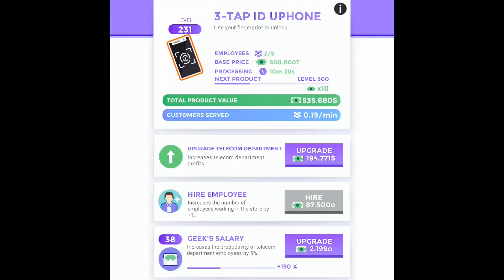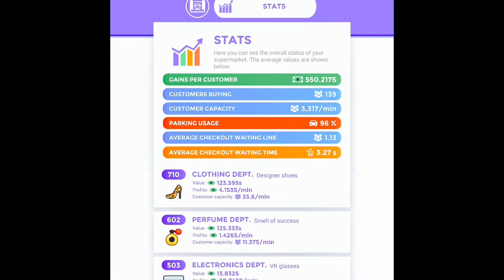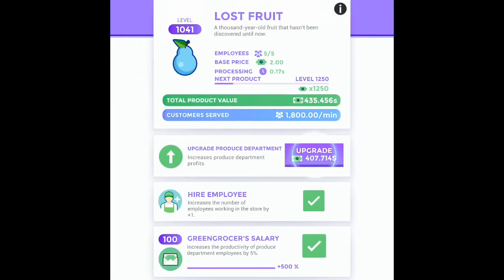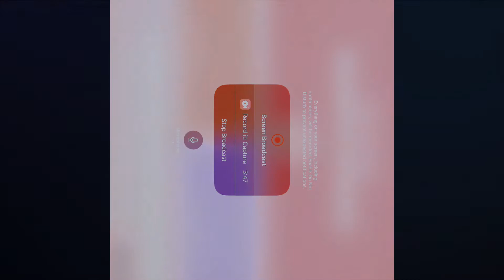My first gaming video | Lapiziold | Original Videos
Hi folks, it's a Lapp. I used to have a youtube channel right until I deleted it during it's 30 sub milestone. I was very disappointed of deleting it because of the FTC or COPPA agreement. But, I found out that I can still make content as long as I don't violate the rules. So please help me grow back my channel and maybe even bring it to the point where the channel is heading a brighter future than its predecessor. Thanks and stay fresh